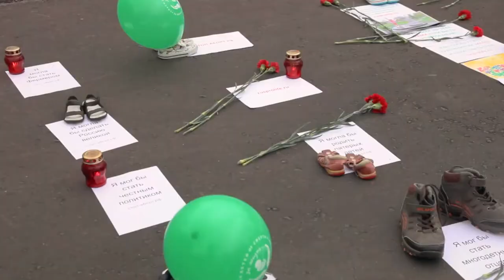Мы считаем аморальной акцию Пролайферов "Они могли бы пойти в школу"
Мы считаем аморальным сравнивать аборты и детей погибших в концлагерях.